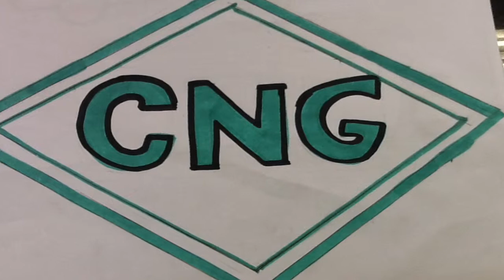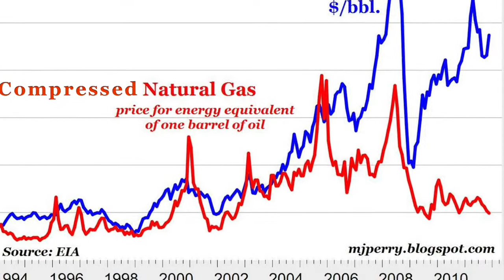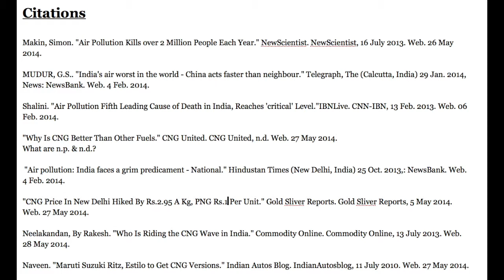Paradoxical India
Made by Jun Oh Shin, Manav Saxena & Z

Song: Drake - Pound Cake (Instrumental) (feat. Jay-Z)